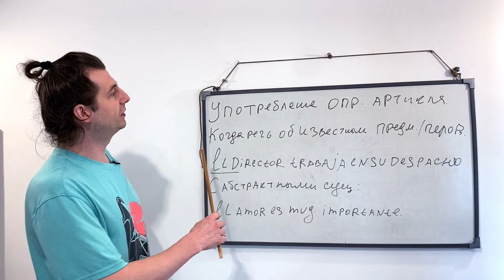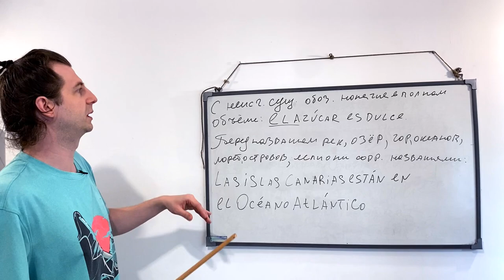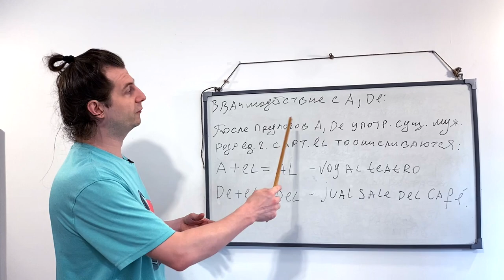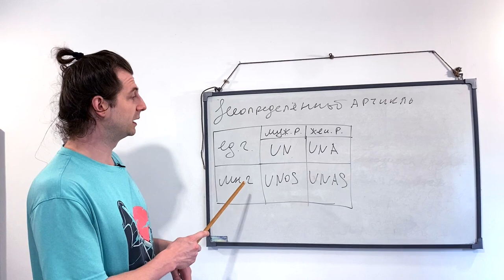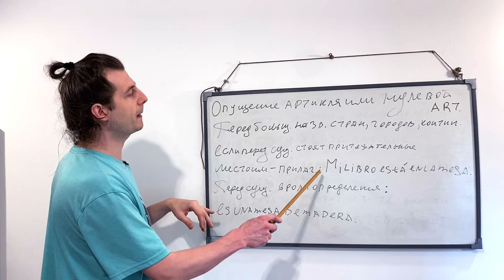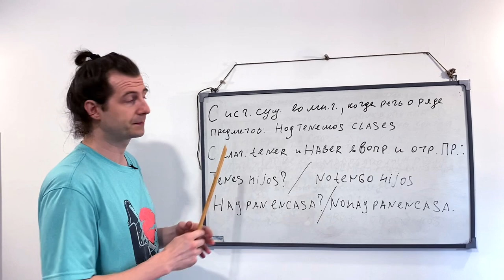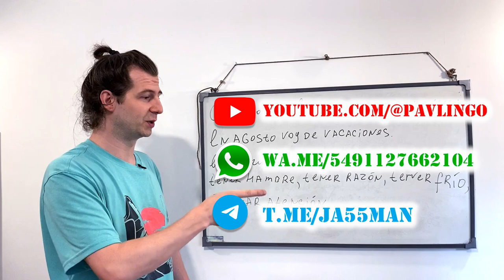Секреты Артиклей в Испанском языке за 6 минут Castellano Spanish Español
Преподаю для всех возрастов и с Абсолютного нуля !